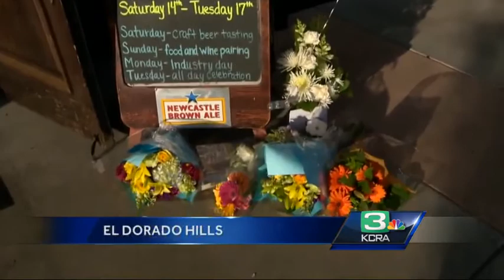Community mourns victim of El Dorado Hills killing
As the community mourns, we are learning more about the victim killed at an El Dorado Hills pub.